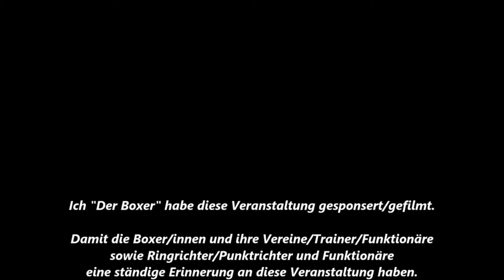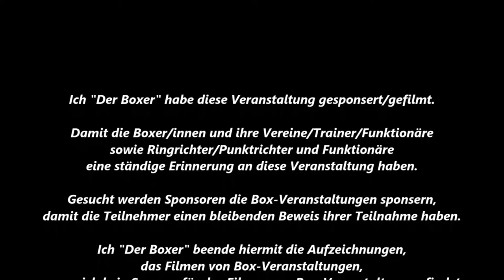Boxen NRW CUP - Adin Burekovic vs. Klim Vogt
4. Boxen Internationale NRW CUP 2017 am 21. und 22. Oktober 2017

Adin Burekovic (MBR Hamm) vs. Klim Vogt (Dortmund-Mengede)

Im Junioren 69 Kg Finalkampf Boxen

Rote Ecke:  Adin Burekovic (MBR Hamm)
Blaue Ecke:   Klim Vogt (Dortmund-Mengede)

Sieger wurde Rote Ecke:  Adin Burekovic (MBR Hamm)

Boxkampf vom 21. und 22. Oktober 2017
Sporthalle Birth
Velbert-von-Humboldt-Str. 64
42549 Velbert